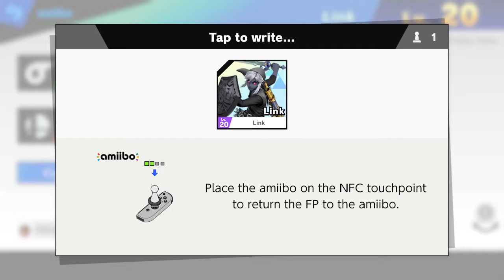Super Smash Bros. Ultimate - Amiibo: Good to Go | 02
CHiLL's finally getting into the Amiibo craze by taking on the arduous task of training up an Amiibo to be battle-ready in Super Smash Bros. Ultimate! Will he finally have a teammate ready to take on any enemy or is this a challenge bigger than himself?